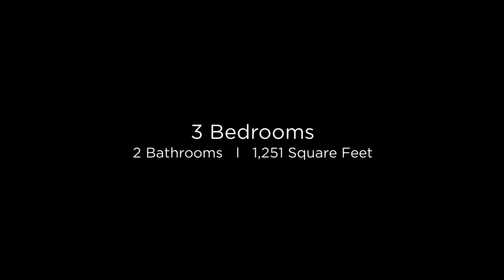20843 N 7th Place Phoenix, Arizona 85024 (Branded)